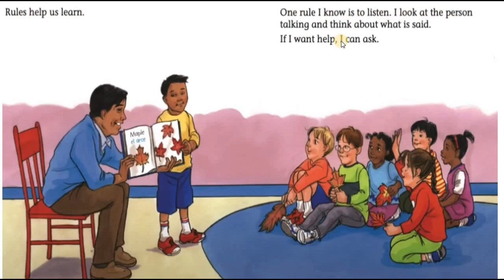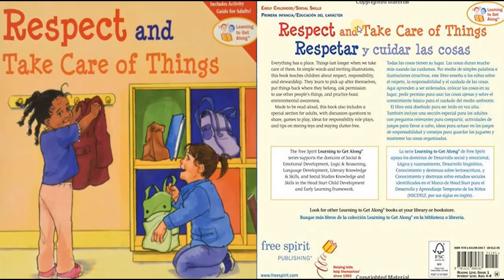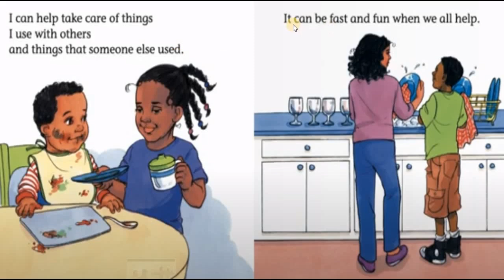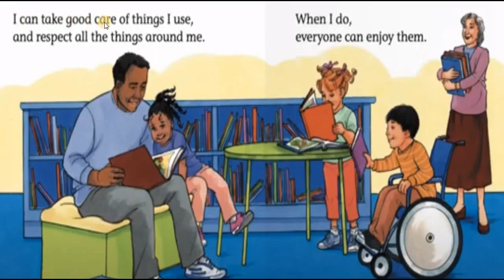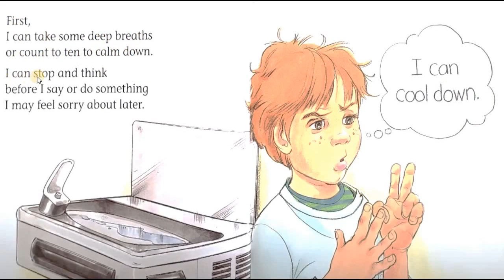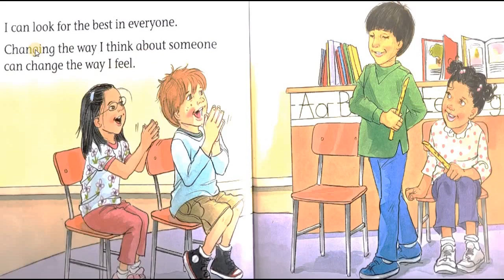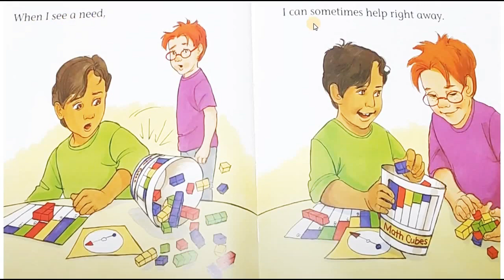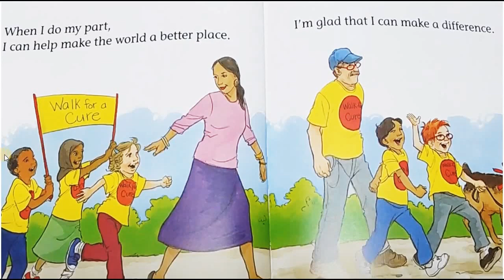Book of Manners By Cheri J Meiners for children to read along Part 2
Children and adults will love these gentle, empowering books by Cheri J Meiners

This series is helpful tool for teaching children essential social skills as empathy, respect, cooperation and kindness.
Included in this video are the following:

00:00 Know and Follow Rules
02:55 Respect and Take Care of Things
06:13 Cool Down and Work Through Anger
10:11 Reach out and Give